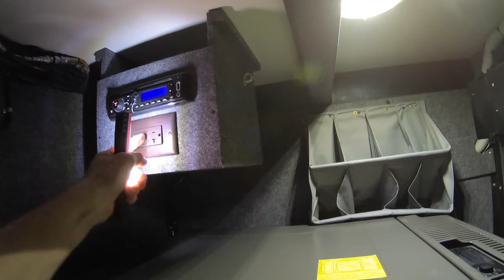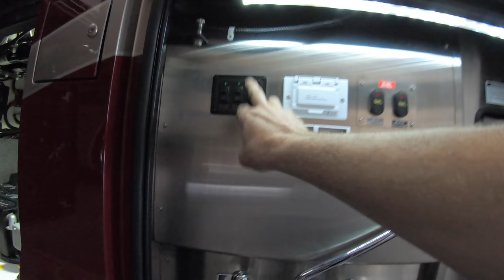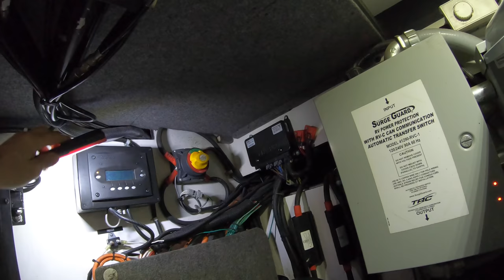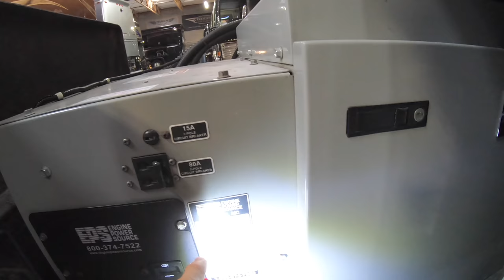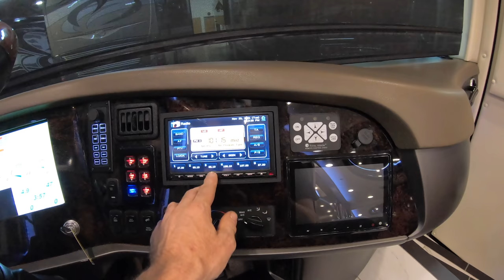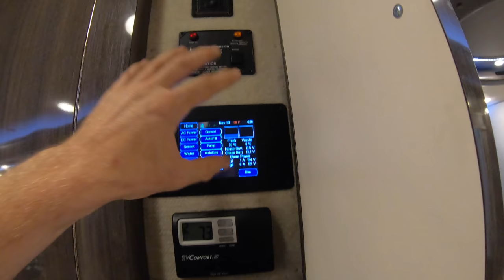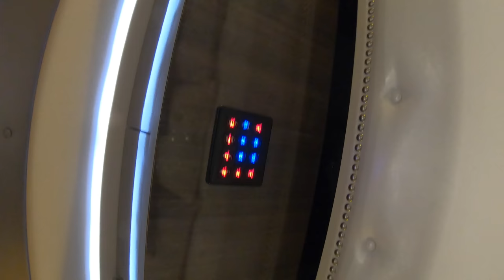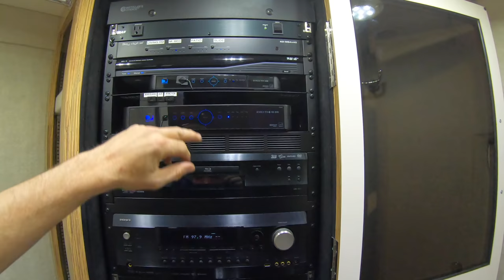2015 Foretravel ih-45 (Iron Horse)￼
2015 ih-45 MHS Custom Edition

Just a few additional features found in the Foretravel IH-45 that set it apart from the competition include a 20,000 kw generator, air disc brakes on all wheels, a 20,000 lb. hitch, Knoedler air ride pilot seat, residential co-pilot seat, (4) roof A/C units, Hydronic heating system and a Silverleaf digital glass dash. This Foretravel is a Used 2015 IH-45 (Iron Horse - 45 ft) Bath & 1/2 model with an M.S.R.P. of $1,300,550. It measures approximately 45 ft. in length and is powered by the ISX15 600 HP Cummins diesel engine and an Allison 4000MHR transmission with transmission retarder. Optional features include flat floor slide-out room, patio entertainment center in slide-out room, stacked washer/dryer, Slumber Ease mattress system interior, dishwasher drawer, freezer in storage bay.

Video links